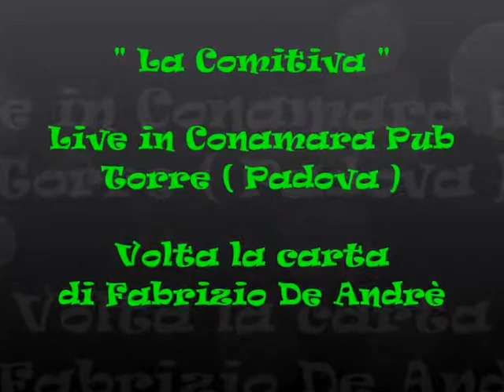La Comitiva - Volta la carta di Fabrizio De Andrè in Conamara Pub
I nostri  live ...